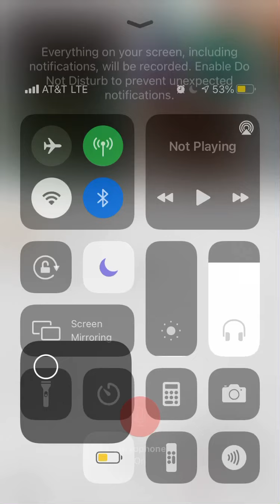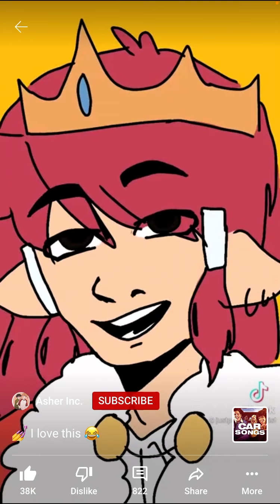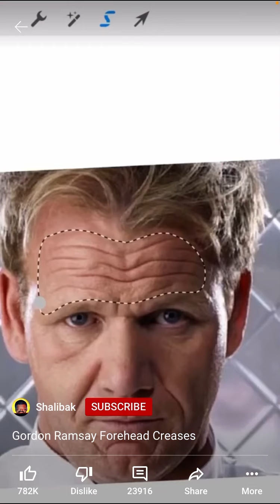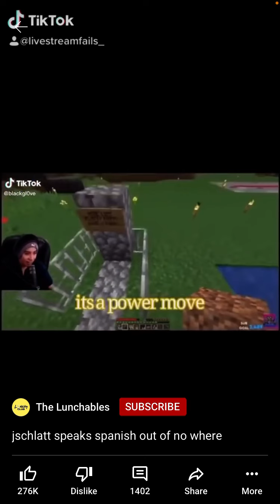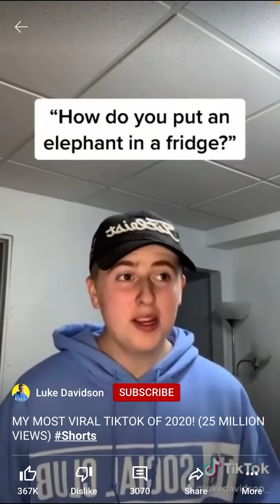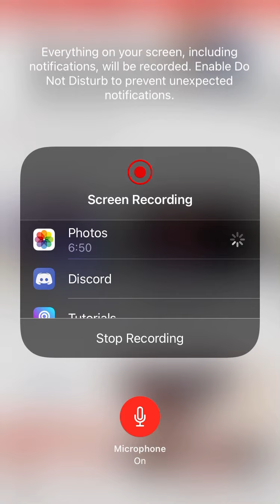I react to my YouTube shorts